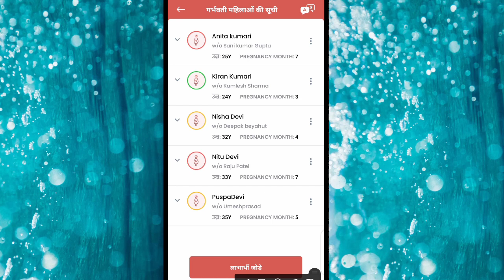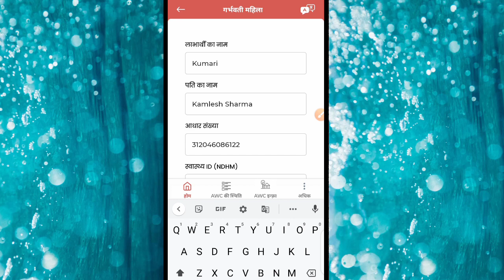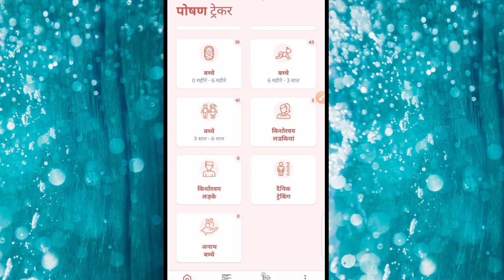पोषण ट्रैकर!लाभार्थी का नाम गलत हो जाए तो सुधार कैसे करें?how to edit beneficiary in Poshan Tracker!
आज के इस वीडियो में पोषण ट्रैकर एप में अगर किसी लाभार्थी का नाम गलत हो जाए तो उसका सुधार कैसे किया जाए इसके बारे में बताया है तो आप लोग इस वीडियो को पूरा देखें!

                 🙏🙏🙏 धन्यवाद🙏🙏🙏